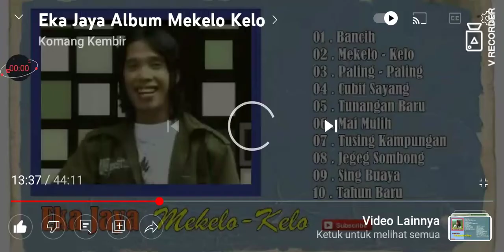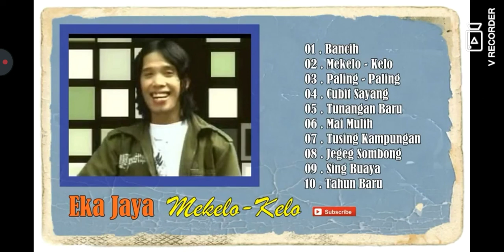cubit cubit sayang eka jaya feat ayu saraswati